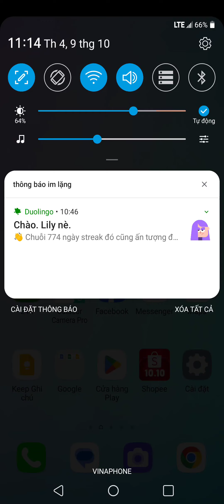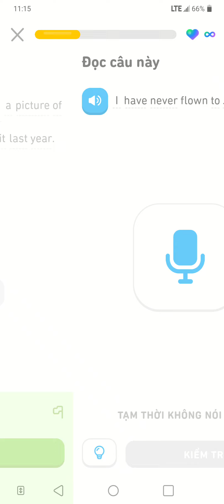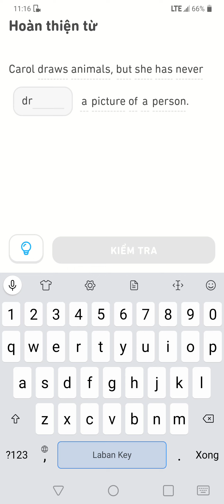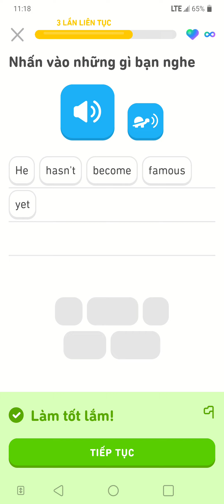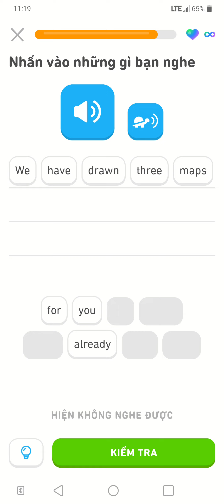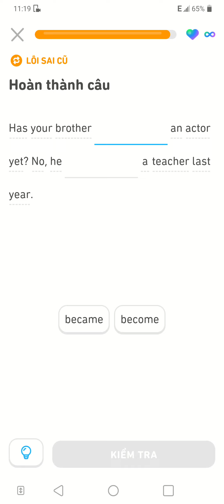I have flown to California three times already! flowers today the time No 775.